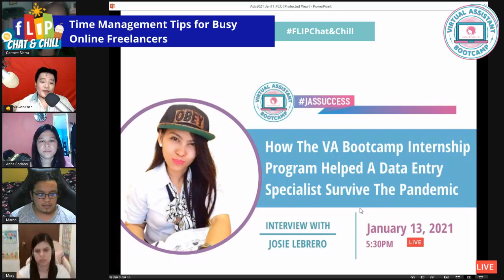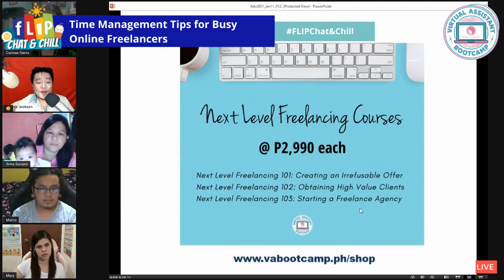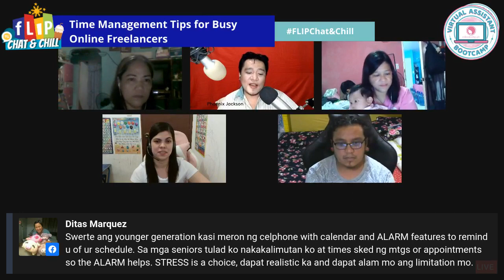Time Management Tips For Busy Online Freelancers - FLIP Chat & Chill Discussion [January 11, 2021]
If you've been freelancing for some time or is planning to be a freelancer, chances are ...

... you have to be your own boss, employee, accountant, and everything else in between.

And if you can't manage your time well, you might get overwhelmed.

Or stressed.

But how can you handle various client tasks without neglecting your house duties?

If you're a mom, how will you be able to do your project while taking care of your kids?